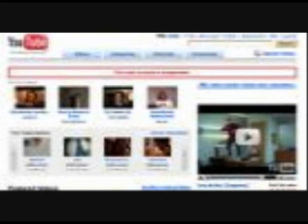please play update